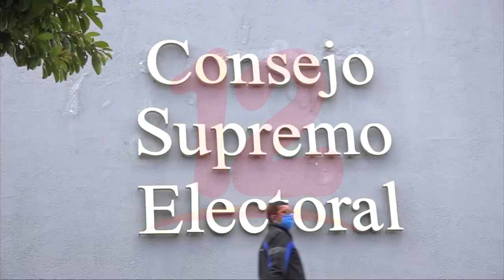Diversos sectores políticos esperanzados en ser invitados a un posible "diálogo"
Noticias12Nicaragua Julio González del PRD da a conocer parte de la propuesta que presentarán si son invitados al nuevo diálogo que anunció el gobierno para este 2022.